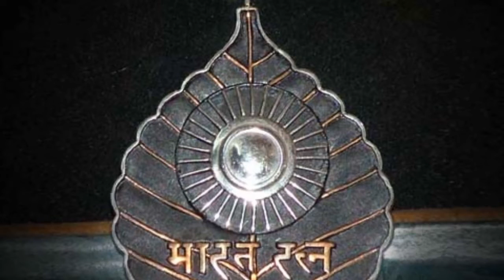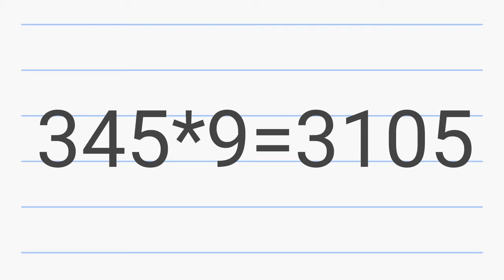दया और सुंदर असलियत में भी भाई बहन हैं।Dya and Sunder are also siblings in reality|Amazing facts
My second chennel :- pk fun tech